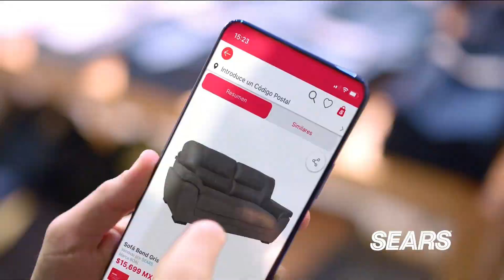SEARS Tarjeta de Crédito 'Los Ángeles Azules' (2022)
Comercial de Sears: Tarjeta de Crédito Pagos Quincenales de Sears.
Los Ángeles Azules en comercial de Sears.